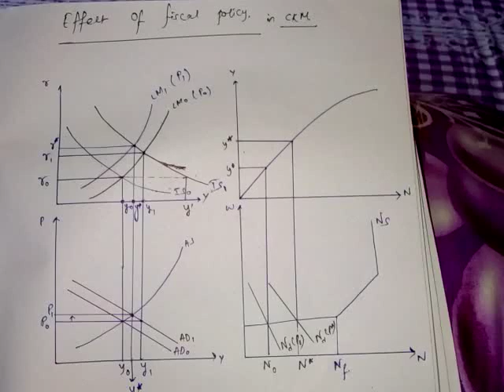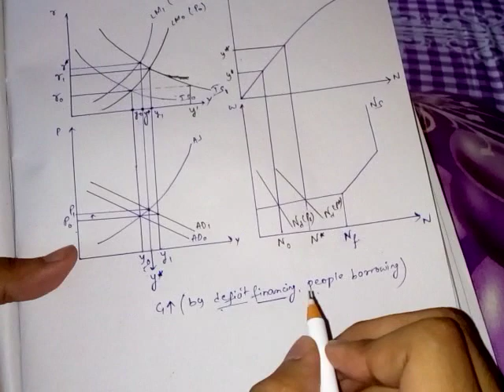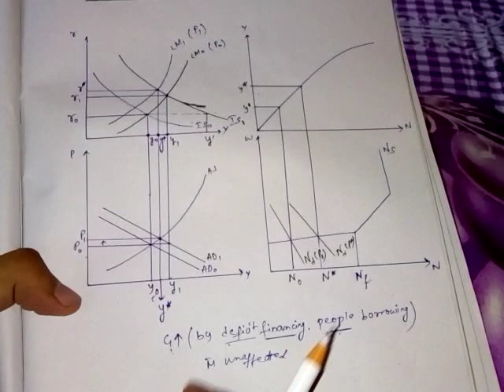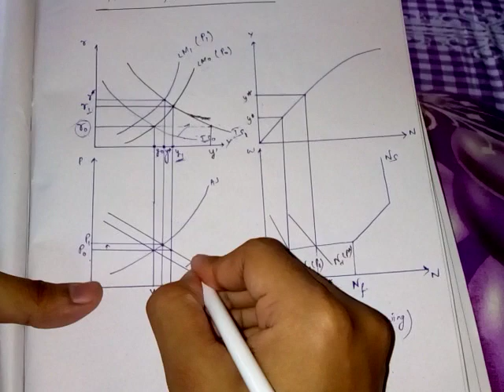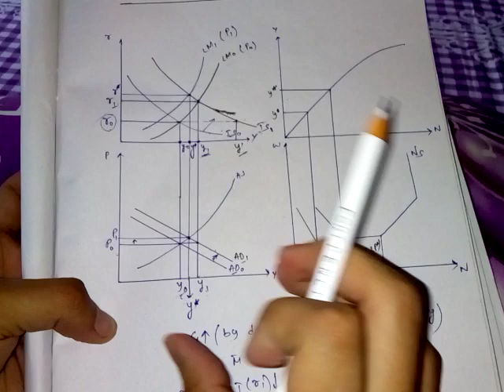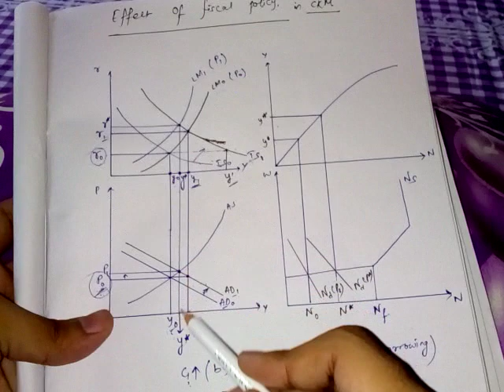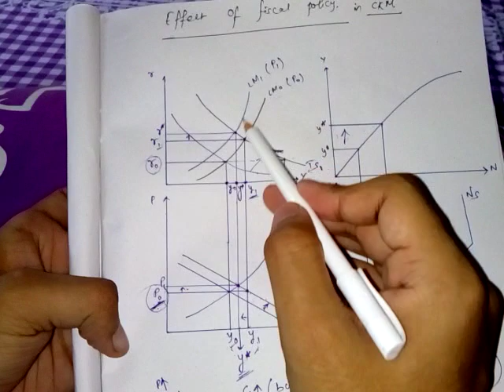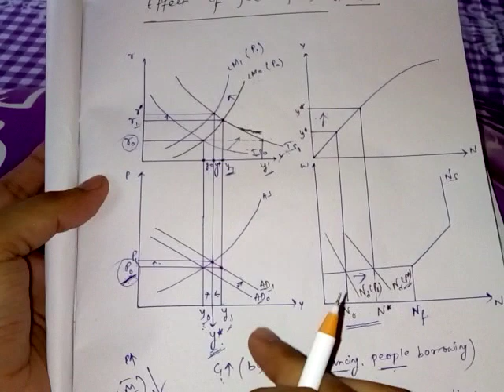Effect of fiscal policy in complete Keynesian model